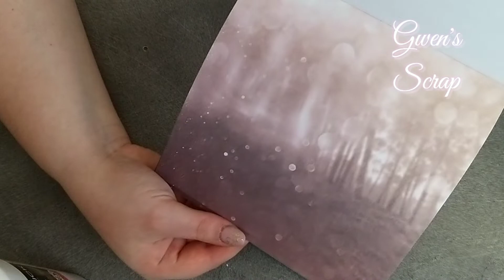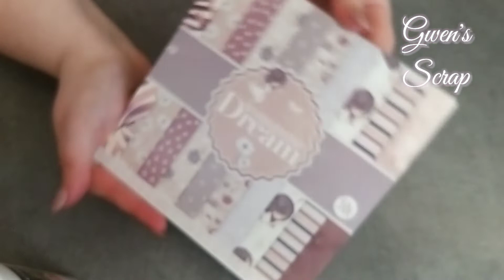un swap pas comme les autres avec sissi créas ( partie 2 )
Et sur mon insta :
gwens_scrap_